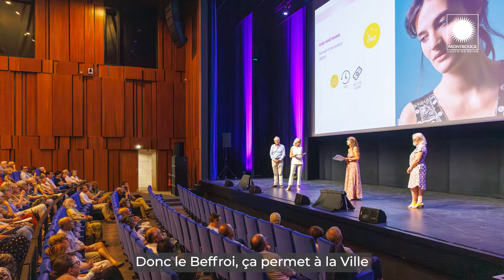Etienne LENGEREAU Maire de Montrouge revient sur le Conseil Municipal du 18/10/23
Etienne LENGEREAU revient sur le Conseil Municipal du 18/10
Etienne Lengereau, Maire de Montrouge, fait le point sur les décisions votées en Conseil municipal le 18 octobre et les projets à venir.
00:00 Le Rapport d'orientation budgétaire
02:27 L'extension du Square Schuman
03:54 subvention complémentaire pour le CCAS
04:54 la solarisation du patrimoine public
06:14 La dynamique commerciale à Montrouge
08:24 Les comptes de la SOGEB, gestionnaire du Beffroi
09:46 Point sur le stationnement à Montrouge
11:20 L'Espace Colucci
12:51 Que faire à Montrouge pendant les vacances scolaires ?